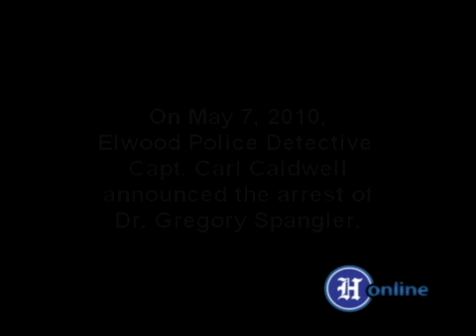Elwood Dr. Gregory Spangler arrested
Elwood, Ind. Detetctive Carl Caldwell announced the arrest of Dr. Gregory Spangler on felony charges of reckless prescribing of controlled substances.